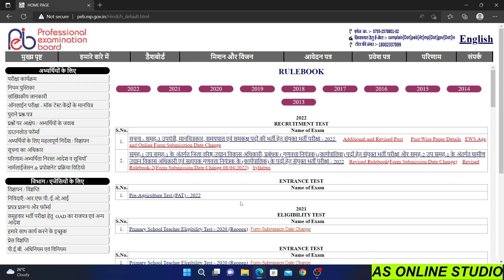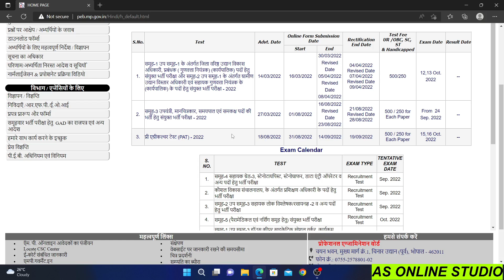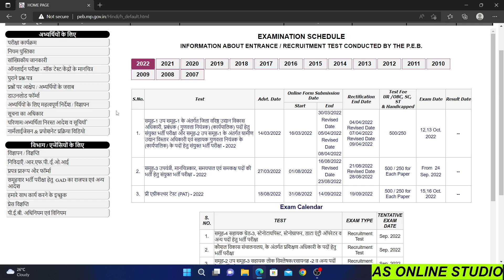mp peb 1 lakh bharti 2022 1 लाख भर्ती आना शुरू हो गई है देखे कौन-कौन सी भर्ती आई है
Topic-mp peb 1 lakh bharti 2022 mp peb 1 lakh bharti 2022
 1 लाख भर्ती आना शुरू हो गई है देखे कौन-कौन सी भर्ती आई है